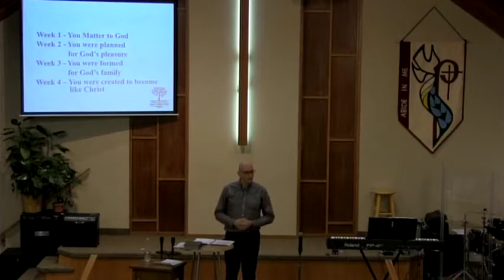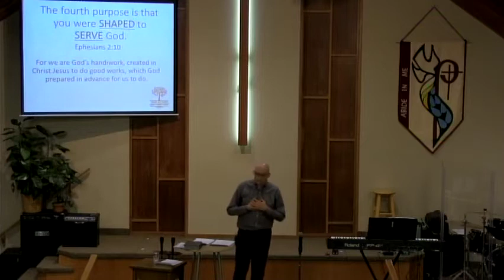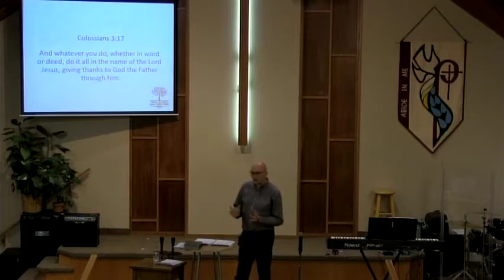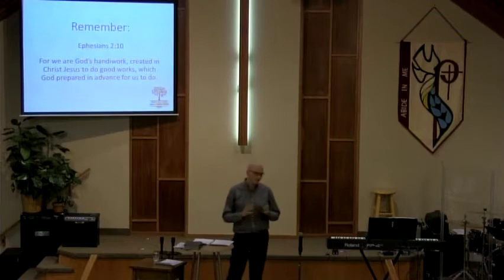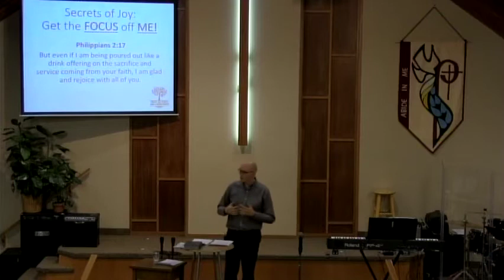Oct 30 2016 Pastor Curtis Zoerb You were shaped to serve God